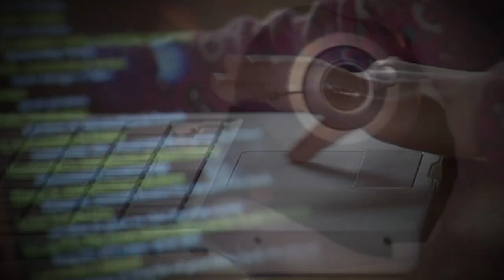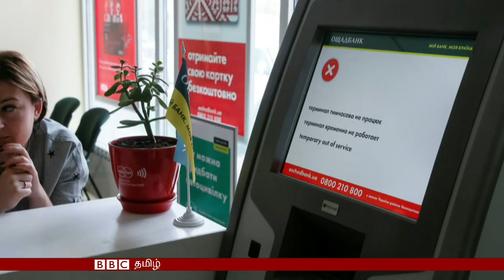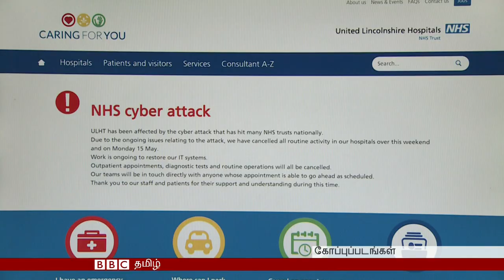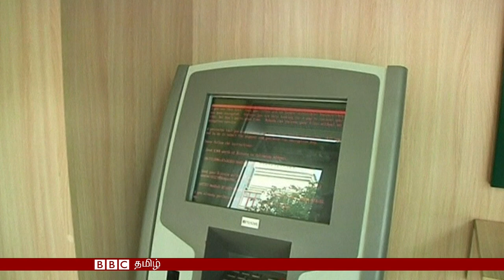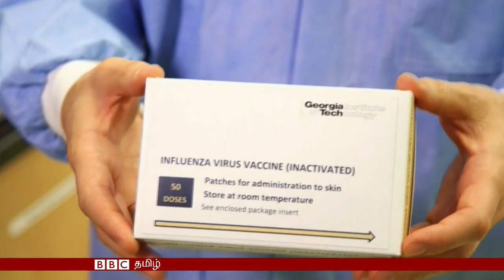BBC Tamil TV News Bulletin 28/06/17 பிபிசி தமிழ் தொலைக்காட்சி செய்தியறிக்கை 28/06/17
வெனிசுவேலா நாட்டு உச்ச நீதிமன்றத்தின் மீது கடத்தப்பட்ட ஹெலிகாப்டர் ஒன்று கைக்குண்டு தாக்குதல் நடத்தியது குறித்த செய்தி,

உலகெங்கும் மீண்டும் அதிரவைத்த இணைய வழி தாக்குதல் மற்றும் அதனை தடுப்பதற்கான செயலி கண்டுபிடிக்கப்பட்டிருப்பது குறித்த தகவல்கள்

மற்றும்

ஊசியால் குத்தி வலி ஏற்படுத்தி தடுப்பு மருந்து போடுவதற்கு மாற்றாக கண்டுபிடிக்கப்பட்டுள்ள புதிய நோய் தடுப்பு முறை குறித்த பிபிசியின் சிறப்பு செய்தித் தொகுப்பு

ஆகியவை இன்றைய பிபிசி தமிழ் தொலைக்காட்சி செய்தியறிக்கையில் இடம்பெறுகின்றன.